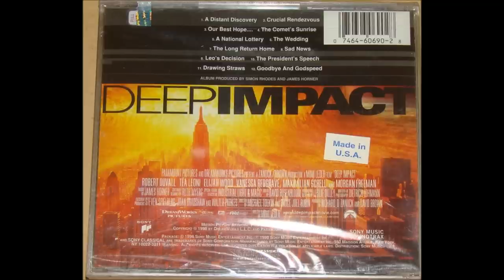James Horner - Deep Impact OST - Drawing Straws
One of the amazing tracks this OST has. I do own the original CD. Enjoy!